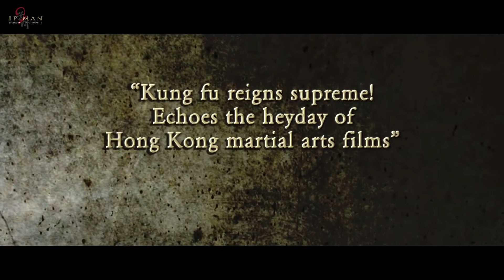Ip Man 2: Legend of the Grandmaster Official Trailer (2010) | Action Movie HD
Ip Man 2: Legend of the Grandmaster is a 2010 Hong Kong biographical martial arts film loosely based on the life of Ip Man, a grandmaster of the martial art Wing Chun. A sequel to the 2008 film Ip Man, Continuing after the events of the earlier film, the sequel centres on Ip's movements in British Hong Kong. He attempts to propagate his discipline of Wing Chun, but faces rivalry from other practitioners, including the local master of Hung Ga martial arts.

Directed by: Wilson Yip
Release date: 29 April 2010
Budget: US $12,902,809
Box office: US $49,721,954
Film series: IP MAN

BluRay 720P (Torrent) | 649.78 MB: magnet:?xt=urn:btih:44D9DF1402DE2CAE6422749CCFC702E18655BCB1&dn=Ip+Man+2+%282010%29+%5B720p%5D+%5BYTS.LT%5D&tr=udp%3A%2F%2Fglotorrents.pw%3A6969%2Fannounce&tr=udp%3A%2F%2Ftracker.openbittorrent.com%3A80&tr=udp%3A%2F%2Ftracker.coppersurfer.tk%3A6969&tr=udp%3A%2F%2Fp4p.arenabg.ch%3A1337&tr=udp%3A%2F%2Ftracker.internetwarriors.net%3A1337